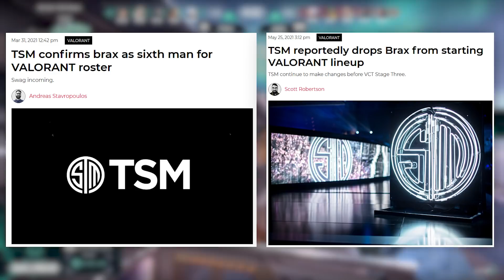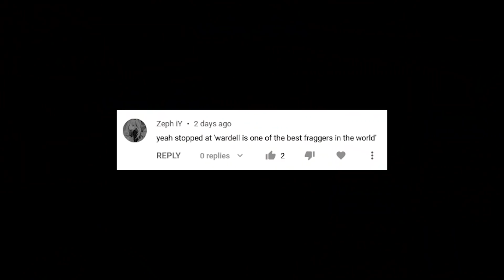Is TSM Valorant back?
Hey! I'm back with another TSM video (pls this is probably the last one) on their run through the Stage 3 Challengers 2 open bracket. I'll talk about why its important to the team, and what it means going into the closed bracket. Hope you enjoy!

Note: Sorry for any audio mixing issue, there was a lot of volume clashes and I am very bad at mixing properly.